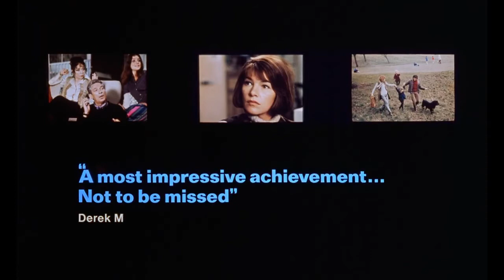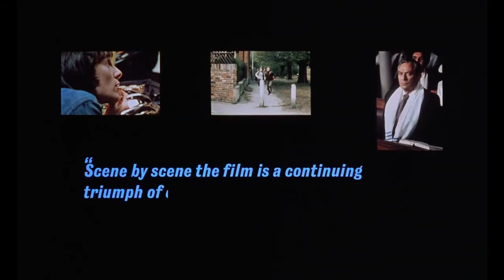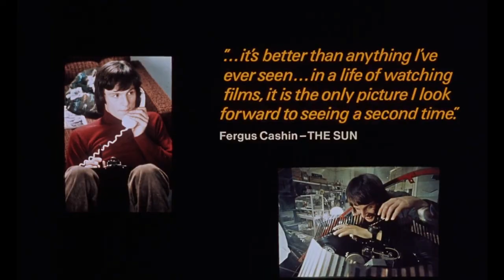Sunday Bloody Sunday (Trailer) - AIFF 2022